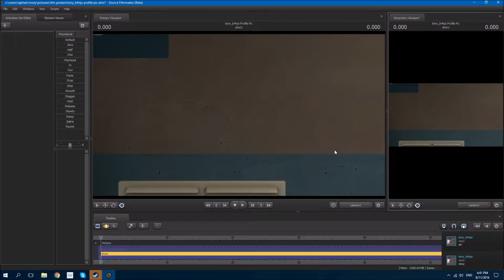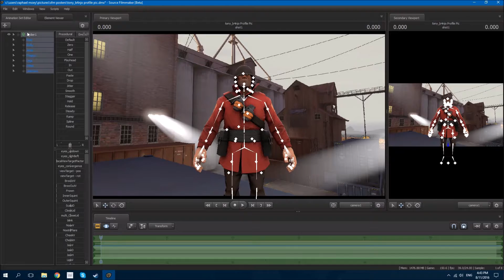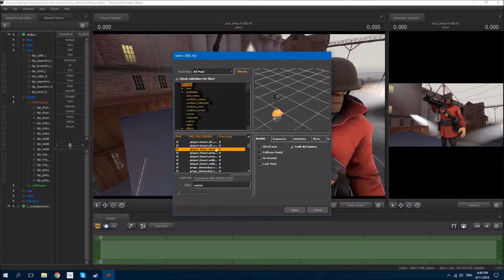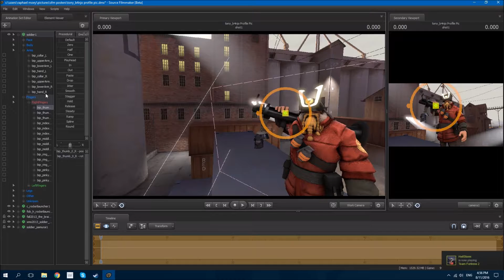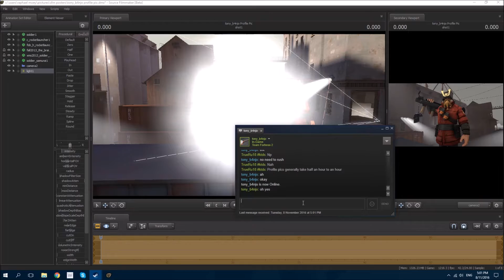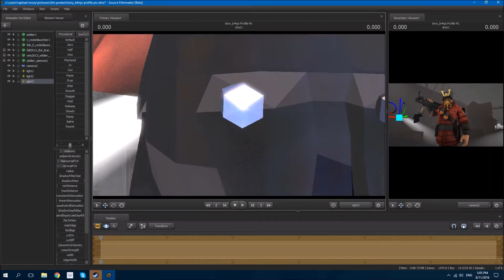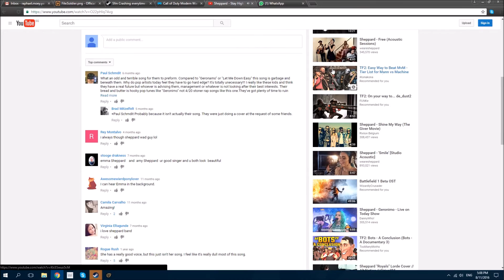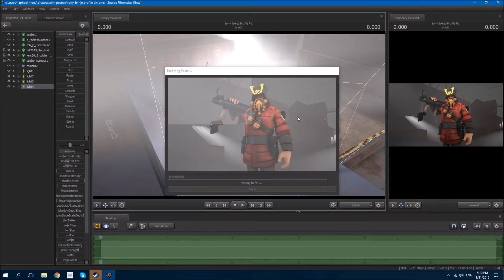SFM Profile Picture Timelapse #2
A SFM Profile Picture timelapse I did for my friend tony_b4njo. If you would like one you can add me and I'll do one for you for a small fee.